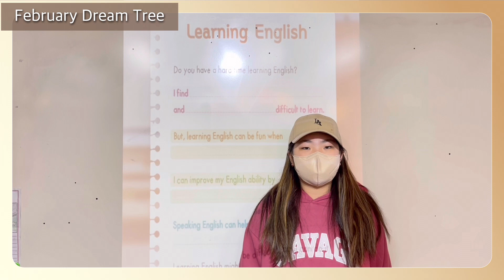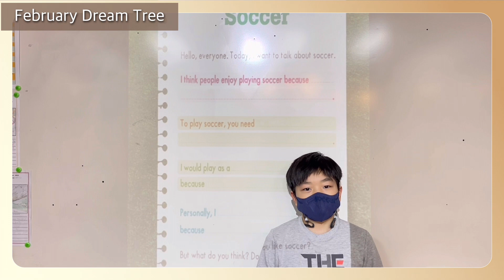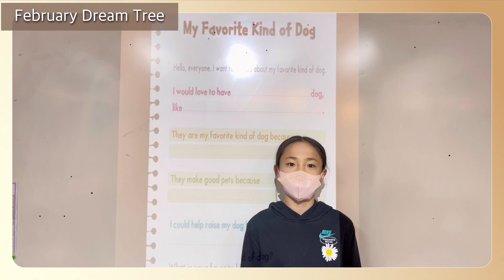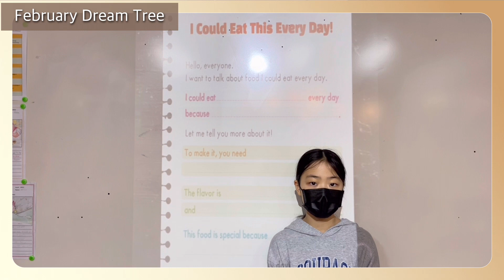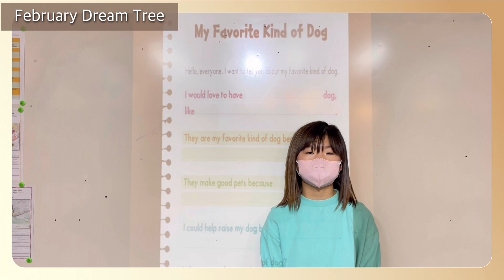2023 February DSC2 Dream Tree - Liah T